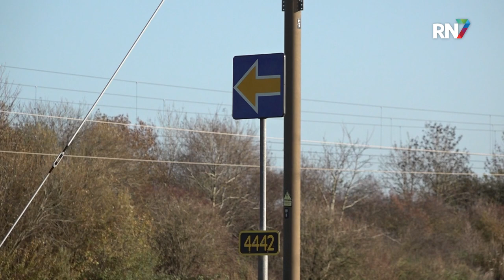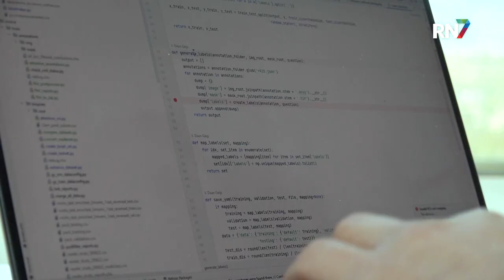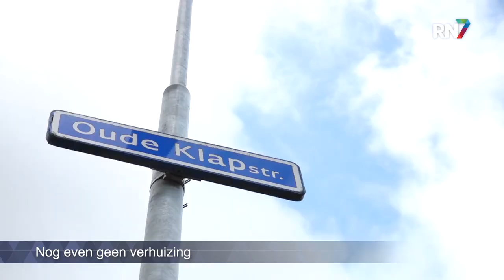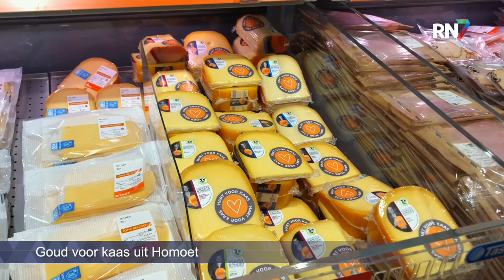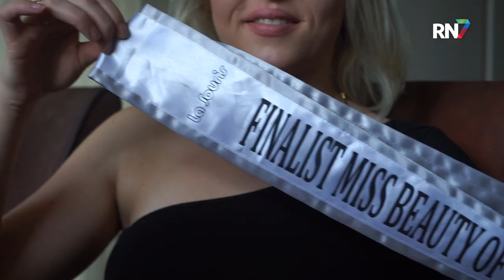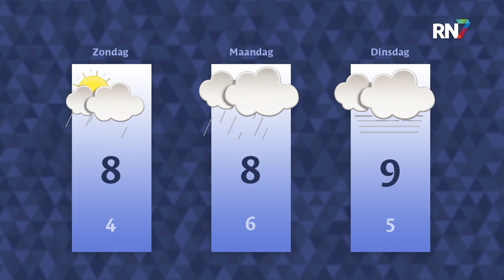Vrijdag 25 november 2022 || RN7 REGIONIEUWS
Einde in zicht voor strijd rondom railterminal,
nog even geen verhuizing voor vluchtelingen Wijchen
en woont Miss Beauty of Gelderland misschien wel in onze regio?